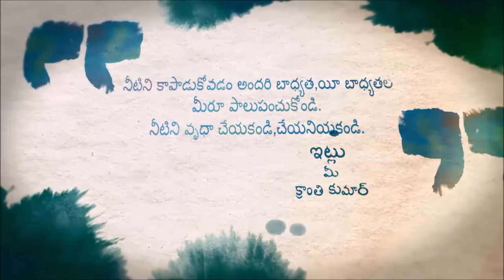SAVE WATER - Short Film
Save water save life - let the life begins now